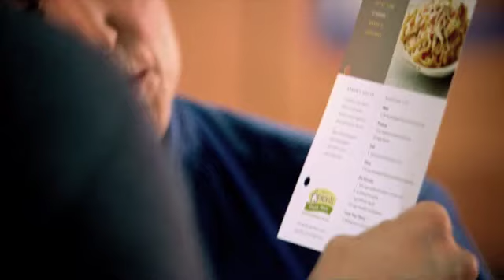"We Know Meals"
General Market